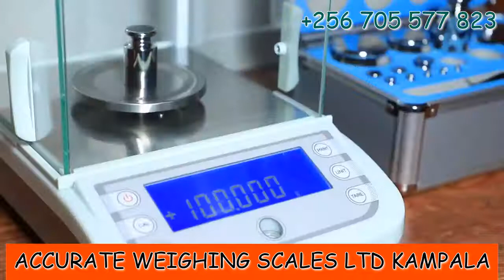High precision electronic analytical laboratory balance in supplier shop Kampala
We strive for zero defects in our brands we deal in by ensuring quality and reliability into our range of products and services through excellence in workmanship.